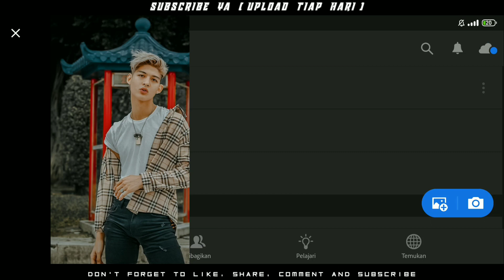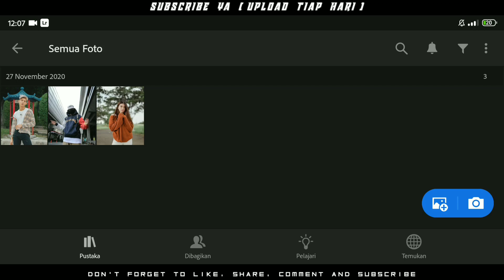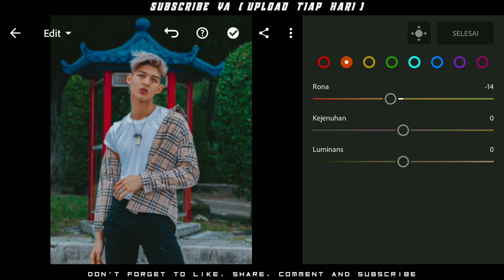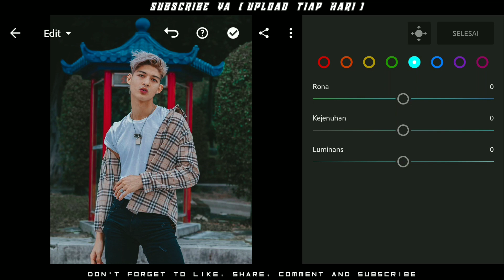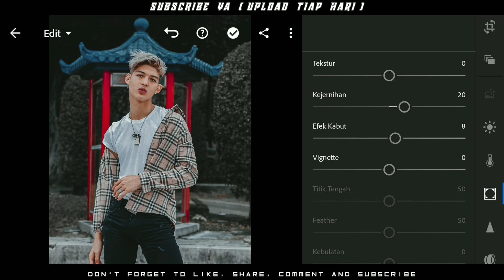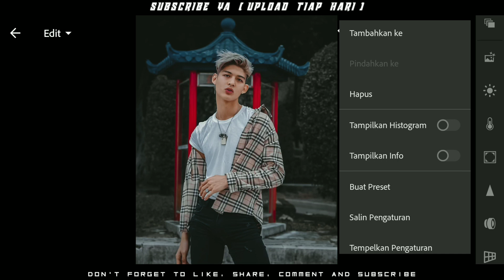FREE + 10 PRESET SOFT BLACK ALA SELEBGRAM TERBARU 2020 | PRESET LIGHTROOM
▶Link Terprotect Dengan Password, Dan Kalian Bisa Dapatkan Password Di Dalam Video ini

▶TIPS AGAR CEPAT NEMU PASSWORD CUKUP NONTON SATU KALI, JANGAN DI SKIP!